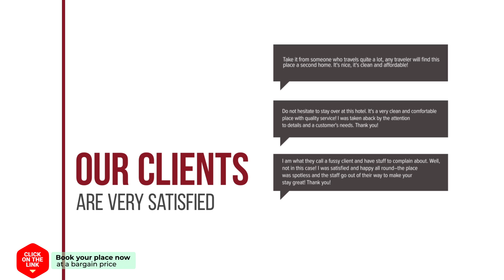Nereids Apartments hotel review | Hotels in Sitia | Greek Hotels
Nereids Apartments hotel video review. Hotels in Sitia, greek 3 stars hotels.